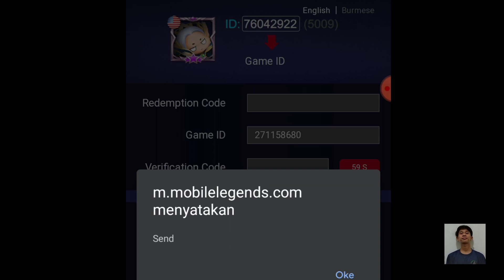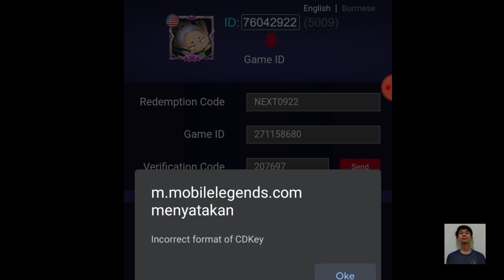KODE REDEEM ML HARI INI | KODE REDEEM M2 BERHADIAH SKIN GRATIS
Halo Sahabat ML

Kali ini aku Membagikan Beberapa Kode Redeem ml. nah, jadi sorry banget Karna aku telat upload guys. stay disini terus nanti kalo ada kode baru pasti langsung aku share.

Terima kasih yang udah nonton video ini sampai habis.

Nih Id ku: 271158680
Follow Aja Guys Biar kita Mabar

Jangan Lupa:
Di Like
Di Coment
Di Share

Oke Terima Kasih Banyak Semua...